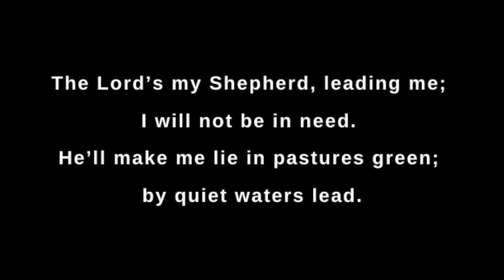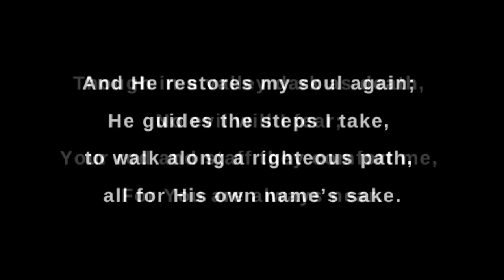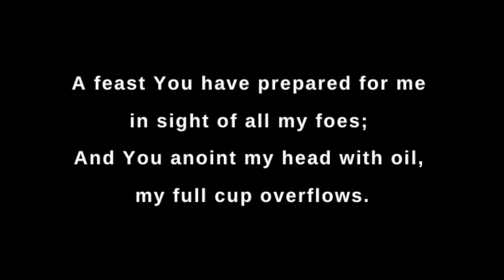Psalm 23 (Tune: Amazing Grace)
The Lord’s my Shepherd, leading me;
I will not be in need.
He’ll make me lie in pastures green;
by quiet waters lead.

And He restores my soul again;
He guides the steps I take,
to walk along a righteous path,
all for His own name’s sake.

Though in a valley dark as death,
No evil will I fear;
Your rod and staff they comfort me,
For You are always near.

A feast You have prepared for me
in sight of all my foes;
And You anoint my head with oil,
my full cup overflows.

What love and goodness all my life
will follow after me;
And in the Lord’s house evermore